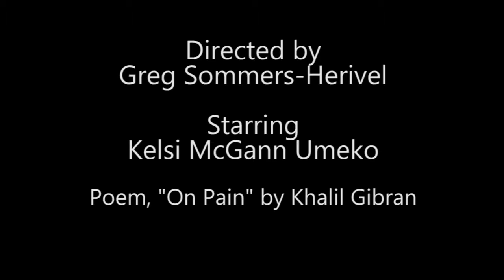"On Pain" Khalil Gibran for TheFilmSchool 3 Week Intensive